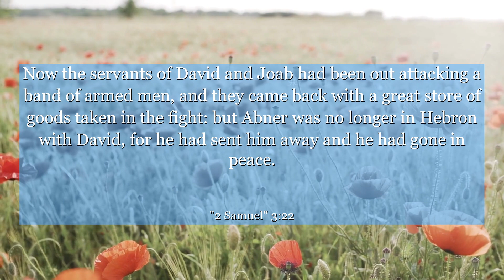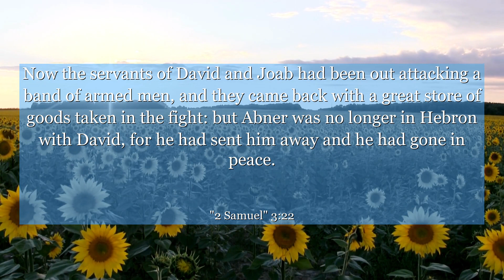2 Samuel 3:22 Now the servants of David and Joab had been out attacking a band of armed men, and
In 2 Samuel chapter 3, verse 22, we witness an intense moment of loyalty and courage. This verse captures the story of Abner, a valiant warrior, who is wrongly accused and confronted by Joab. Despite being in a vulnerable position, Abner fearlessly questions Joab's intentions and demands respect. This powerful scene teaches us the importance of standing up for ourselves and others, even in the face of adversity. It reminds us that true strength lies in our ability to defend our honor with dignity and resilience. Let this verse inspire you to be bold, unwavering, and unafraid to speak your truth, regardless of the circumstances.